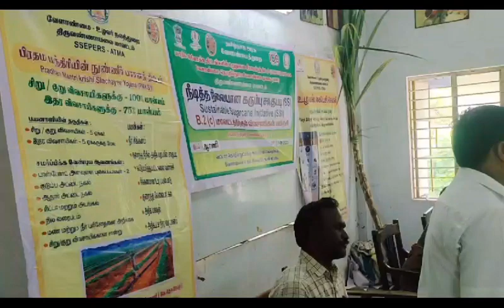ATMA Within the District Training - SSI in Sugarcane - Arni Block - Tiruvannamalai District